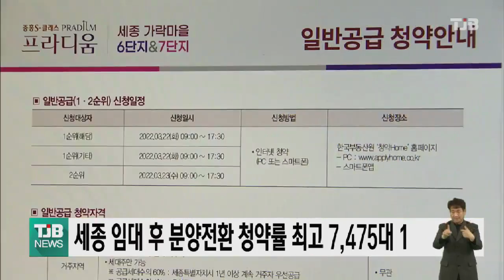세종 임대 후 분양전환 청약률 최고 7,474대 1｜ TJB 대전·세종·충남뉴스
임대 후 분양 전환 아파트인
세종시 고운동 가락마을 6·7단지 잔여가구에 대한 1순위 청약에서
72가구 모집에 9만 8천여 명이 몰려
평균 1,362 대 1의 청약률을 보였습니다.

특히 84제곱미터 A타입은
16가구 모집에 무려 7천 475대의 1의 경쟁률을 기록했습니다.

이는 분양가가
5년 전 임대 분양 당시 가격으로 정해져
당첨만 되면 수억원의 시세차익을 얻을 수 있다는 기대감으로 청약률이 높아진 것으로 분석됩니다.